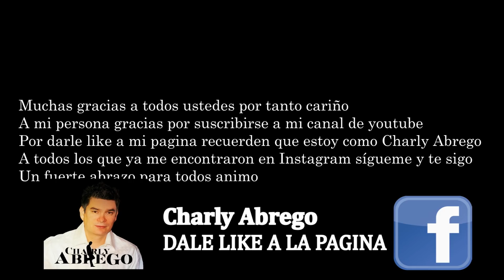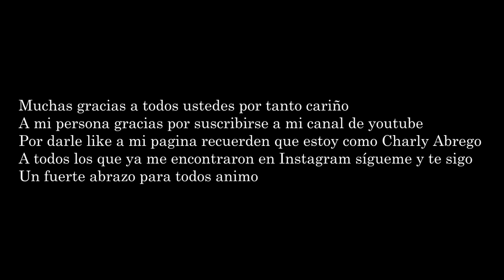El único grupo Mexicano que triunfó en el festival de VIÑA DEL MAR fue este aquí te lo explico